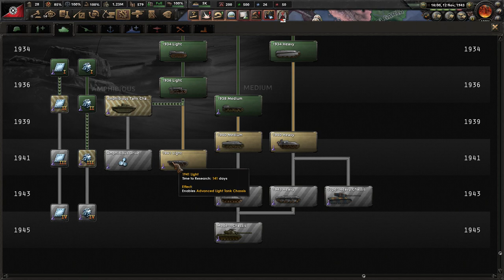[7] Hearts of Iron IV: Kaiserredux Al Capone - Przekraczamy Ocean